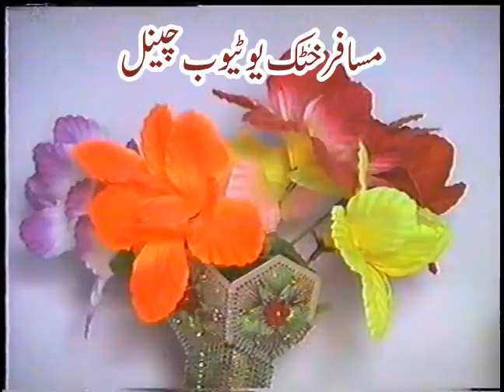Peshawar Maidani Tamasha - Rubaee & Charbeta Habib Noor-Azmat Gul-Said Mir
Peshawar Maidani Tamasha - Rubaee & Charbeta Habib Noor-Azmat Gul-Said Mir ڈیر زبردست میدانی میلسونہ ، امید دے چہ تاسو بہ ضرور خوخ شی۔ نو بیا زما چینل مسافر خٹک سبسکرائب کئی، وڈیوز لائک کڑئی، او شئیر یے کڑئی۔ ڈیرہ ڈیرہ مننہ ، اللہ پاک مو خوشحالہ لرہ۔
Peshawar Tamasha#